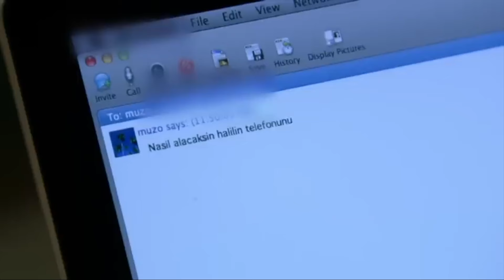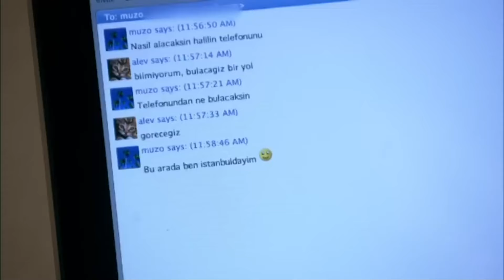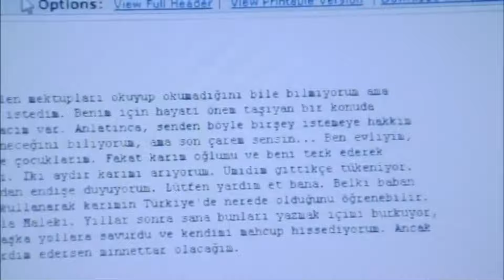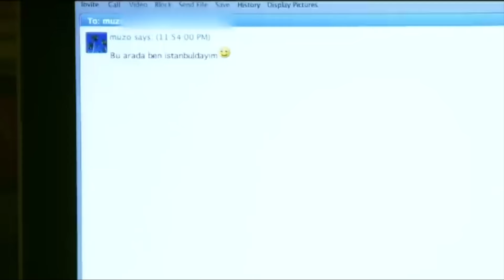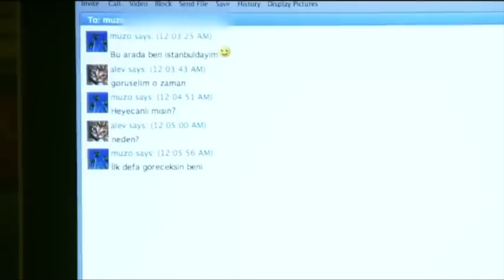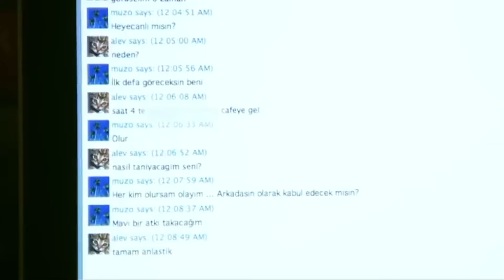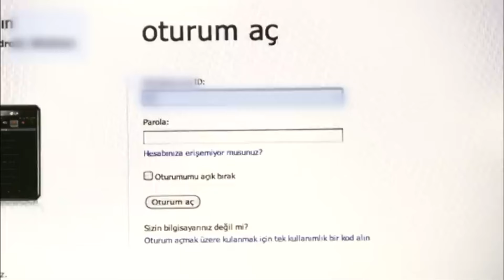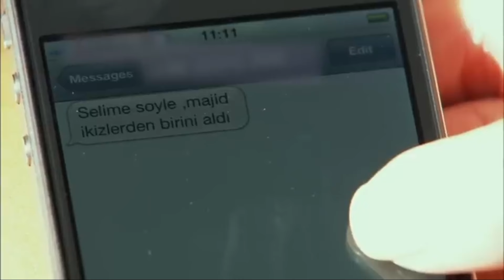Halil'in Psikolog Takınıtsı - Son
Son Dizisi

Son Dizisi 9. Bölüm

Aylin, Selim'in yıldönümleri için rezervasyon yaptırdığı otele gider, ama neyle karşılaşacağı konusunda hiç bir fikri yoktur... Arif'in cinayetini araştıran Taner'in elindeki ipuçları, Kudret'i işaret etmeye başlamıştır ve Ali bu durumdan rahatsız olur. Kudret ise çok uzaklardadır ve Selim'i aramaktadır...
Son'un yeni bölümünde bağlantılar netleşiyor, Bahman'ın geçmişine ait çok önemli ipuçları ortaya çıkıyor...

Aylin ile Selim'in mutlu bir evlilikleri vardı. Evlilikleri boyunca bir gün bile Selimden şüphe duymamıştı. Bir gün bile yalan söyleyebileceğini düşünmemişti, aldatılacağını aklına getirmemişti. Ta ki o güne kadar… Bir uçak kazası haberi ile hayatı alt üst olana kadar… Peki onların "Son"u nasıl olacak?

Yapım: Ay Yapım
Yapımcı: Kerem ÇATAY
Senaryo: Berkun OYA
Yönetmen: Uluç BAYRAKTAR

OYUNCU KADROSU
Selim: Yiğit ÖZŞENER
Aylin: Nehir ERDOĞAN
Ali: Erkan CAN
Alev: Berrak TÜZÜNATAÇ
Halil: Engin Altan DÜZYATAN
Kudret: Uğur POLAT